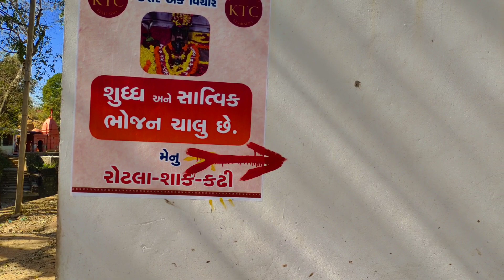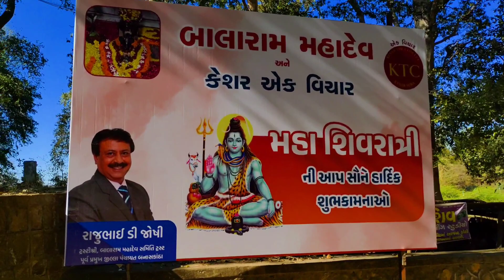₹25 માં અનલિમિટેડ જમવાનું |મળશે બાલારામ મહાદેવ મંદિર Balaram Mahadev Temple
બાલારામ Balaram Gujarat બાલારામ મહાદેવ મંદિર બાલારામ મહાદેવ મંદિર નો ઇતિહાસ બાલારામ મંદિર નો ઇતિહાસ Balaram Mahadev Temple History Of Balaram Mahadev Balaram Mahadev History